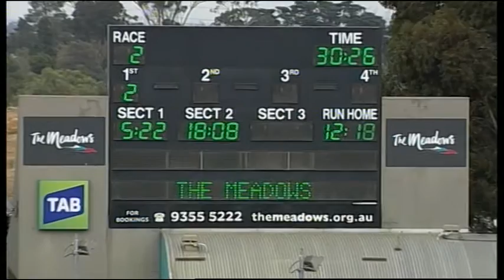MEP WED 09 MAR 16 R2